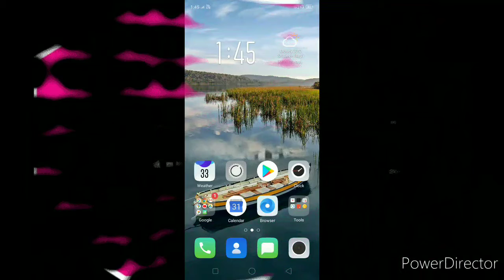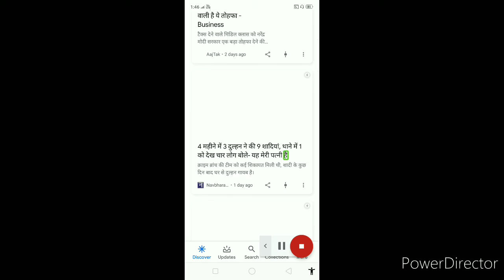Aapka Mobile khud पड़ेगा our khud bolega jaldi dekhe magic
Hello my name is Adil technology duty Mein aapka swagat Hain aaj Mein aapko btaounga Ki mobile Ki ek setting on karne se Aapka Mobile khud पड़ेगा our khud bolega ish setting ko on karne ke liye Click kare Mobile setting par scroll kare and Click kare additional setting par click kare and scroll karo and assisbility par Click kare and click kare select to speak and on kare our oske baad right side par EK icon ayega os par Click kare our jo aap bolvana chate hain osse select kare aapka Mobile khud padhega Agar aapko video pasand aye Hu to please subscribe kare mere channel ko and Press kare the bell icon ko thnxx to watching